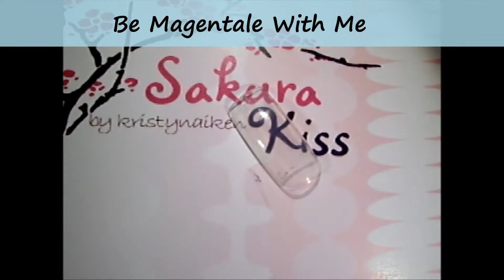OPI Sheer Tints - Live Swatching!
~*~Click for info~*~

This is a really cool new collection that is great for layering! They look like jello in the bottles :) I was only able to get the mini versions, but a cool new thing I noticed are 'mini' prowide brushes! I am super happy about this, it makes it a lot easier to apply polish with mini bottles :) Thanks OPI!

I love collecting OPIs, so if there is an older collection you would like to see, just let me know!

All products were purchased by me.